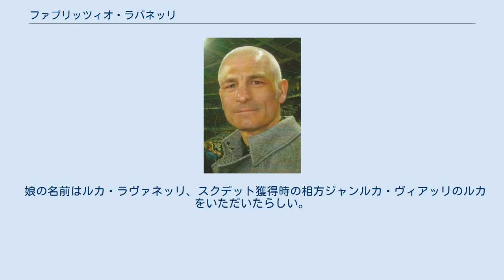ファブリッツィオ・ラバネッリ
オリンピック・マルセイユの選手
ファブリッツィオ・ラバネッリ (Fabrizio Ravanelli、1968年12月11日 - ) は、イタリア・ペルージャ出身の元サッカー選手。
 テクニックの華麗さはないものの、前線から積極的にボールを追い鋭い得点感覚で泥臭いゴールを量産した元イタリア代表フォワード。
また背中を曲げた独特のプレースタイルと特徴的な若白髪から「銀狐 (Silver Fox) 」と呼ばれた。
 1994-95シーズンにユヴェントスのスクデット獲得とコッパ・イタリア優勝に貢献すると、翌シーズンはUEFAチャンピオンズリーグで優勝。
その後、ミドルズブラ、マルセイユを経て、2000年にラツィオへ移籍。
ここでもスーパーサブとして、セリエA制覇に貢献した。
そして、ダービー・カウンティ（プレミアシップ）、ダンディー（スコティッシュ・プレミアリーグ）でプレーした後、2004年に故郷にして古巣であるペルージャに加入するも、チームのセリエA残留は果たせなかった。
そこで2005年に現役を引退した。
 娘の名前はルカ・ラヴァネッリ、スクデット獲得時の相方ジャンルカ・ヴィアッリのルカをいただいたらしい。